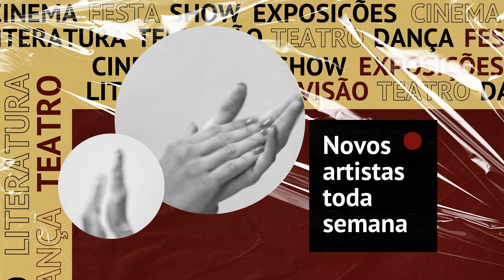Ivan Parente e Vinicius Loyola - Programa do Foyer #22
Do sertanejo ao Bloco de carnaval, da televisão ao palco. De Silvio Santos, a Ney Matogrosso.

Os nossos convidados dessa semana são assim, multifacetados e vão de um extremo ao outro mostrando todo o seu talento.

Com vocês: Ivan Parente e Vinicius Loyola!

E aproveita, pega papel e caneta e já anota as indicações do “Dá Play” dessa semana:

Ivan: Heartstopper (Série disponível na Netflix)
Vinicius: Tom na Fazenda (Espetáculo em cartaz no Teatro Faap)
Isabel: Eternos (Filme disponível no Disney+)
Pedro: Cindy Lauper (Discografia completa no Spotify)